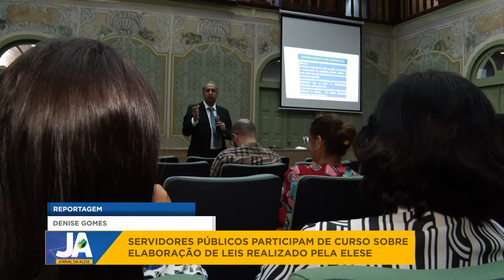Servidores públicos participam de curso sobre Elaboração de leis realizado pela Elese